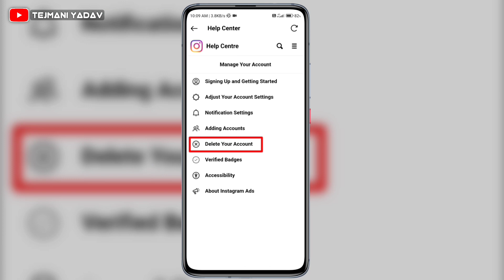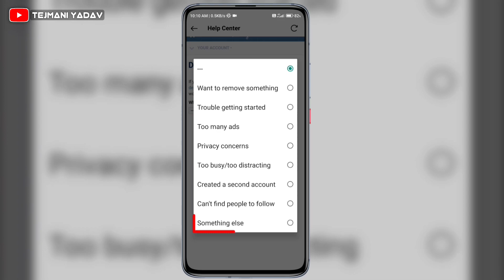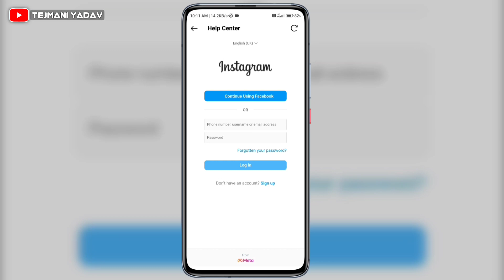Instagram Account Delete Kaise Kare Permanently || How To Delete Instagram Account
Video queries-

Instagram account delete kaise kare permanently hindi me
Instagram account delete kaise kare hamesha ke liye
Instagram account delete kaise kare kuch dino ke liye
Instagram account delete kaise kare hindi language
इंस्टाग्राम अकाउंट डिलीट करना सीखें
इंस्टाग्राम अकाउंट डिलीट कैसे करें
इंस्टाग्राम अकाउंट डिलीट कैसे करें हमेशा के लिए